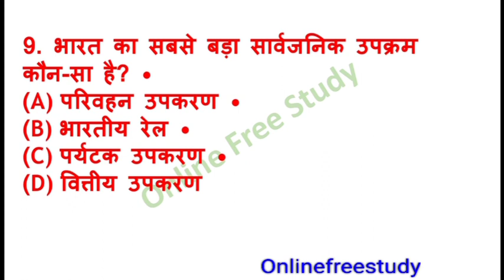RRB JE CBT-2 SCAM VIDEO / RRB JE CBT-2 SCAM आरोप में ठाणे से तीन व्यक्ति गिरफ्तार